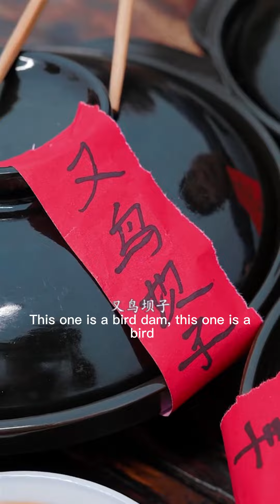今天這頓文化人才能參加的高端局，居然讓鴨老闆連蒙帶猜給選到大貨了。一年了，鴨鴨終於翻身了！【干饭兄弟】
请放心，本视频是一部原创拍摄的视频，没有任何不良行为。 Bos Bebek memilih sayuran dan menebak .Labu memilih sayuran, mengikuti tanaman merambat dan menyentuh melon.Sepupu: Saya tahu apa yang ada di mangkuk bahkan dengan mata tertutup【Beras Kering Bersaudara】